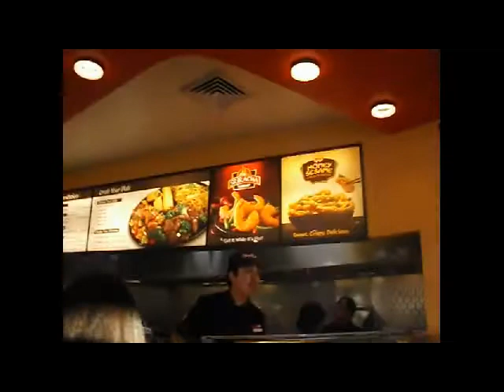Buying a pizza for A homeless family underneath an overpass in Los Angeles, on Century Blvd